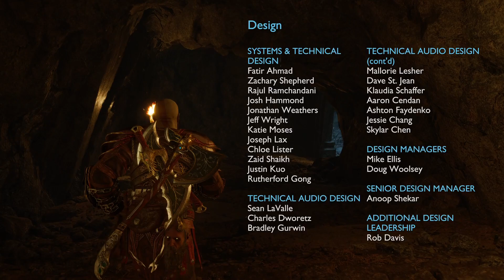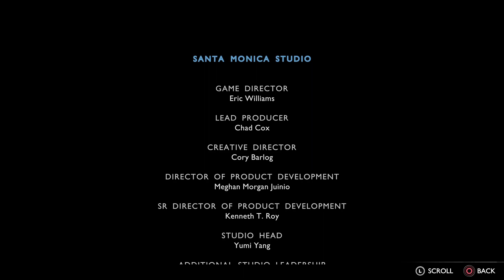God of War Ragnarok - Let's Play Part 43: Secret Ending - PS5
Video Content:
Favour: A Viking Funeral - Side Quest.
Realm: Svartalfheim.
All gameplay captured on PS5 1080p 120fps.
Difficulty set on Give Me God of War.

God of War Ragnarök is an action-adventure video game developed by Santa Monica Studio and published by Sony Interactive Entertainment.

Atreus seeks knowledge to help him understand the prophecy of “Loki” and establish his role in Ragnarök. Kratos must decide whether he will be chained by the fear of repeating his mistakes or break free of his past to be the father Atreus needs.

The Leviathan Axe, Blades of Chaos and Guardian Shield return alongside a host of new abilities for both Kratos and Atreus. Kratos’ deadly Spartan skills will be tested like never before as he battles gods and monsters across Nine Realms to protect his family.

Journey through dangerous and stunning landscapes while facing a wide variety of enemy creatures, monsters and Norse gods as Kratos and Atreus search for answers.